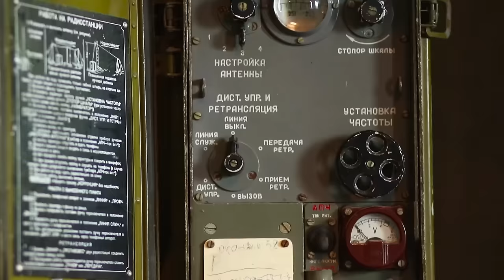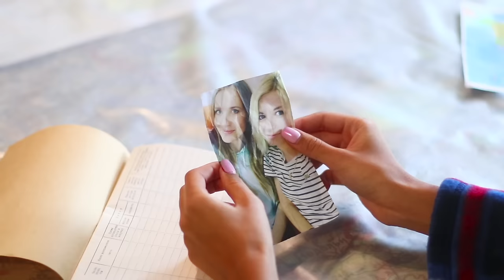10 Kendin Yap Tarzı Zombi Felaketi Hayatta Kalma Hilesi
Zombi saldırısı sırasında her yer çok tehlikelidir. Nasıl güvende kalabileceğinizi biliyor musunuz? Yeni videomuzu izleyin zombi felaketinde hayatta kalmanıza yardımcı olacak yeni pratik bilgiler öğrenin.

Gerekli Malzemeler:

• İp
• Çubuk
• Bıçak
• İşaret fişeği
• Ağ
• Şişe
• Kamuflaj kıyafetleri
• Kumaş
• Bant
• Lastik bant
• Lastik parçası
• Vida
• Çiviler
• Plastik boru